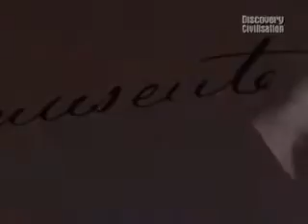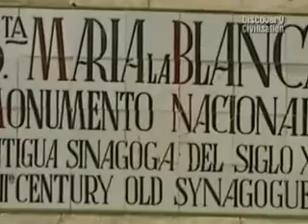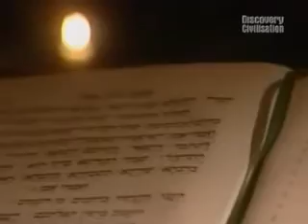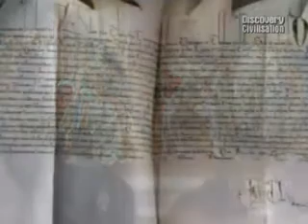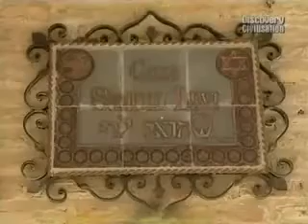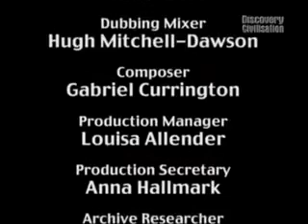Mistrzowie Zła Torquemada